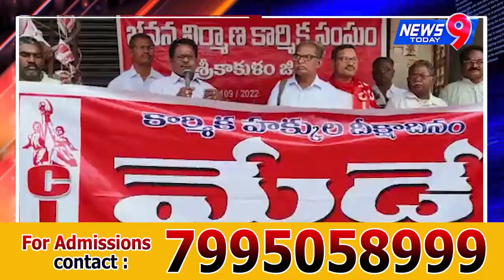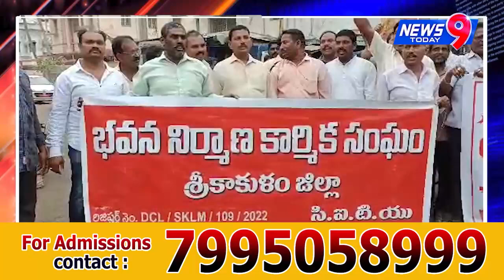News 9 Today// NEWS BULLETIN 01-05-2023